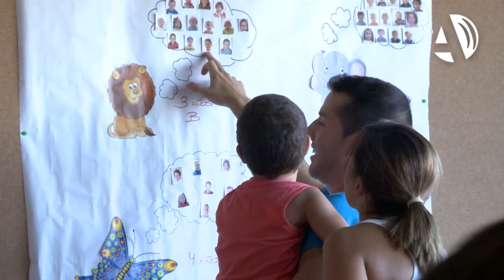Centenares de personas recorren los pasillos del Ánfora Internacional Cuarte de Huerva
(25/08/2015) El colegio internacional Ánfora Cuarte de Huerva ha celebrado una jornada de puertas abiertas para demostrar que cumple con los requisitos de seguridad. Centenares de personas, en su mayoría familiares de niños matriculados en este centro, se han acercado para conocer las instalaciones y para reclamar su apertura este curso 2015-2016.